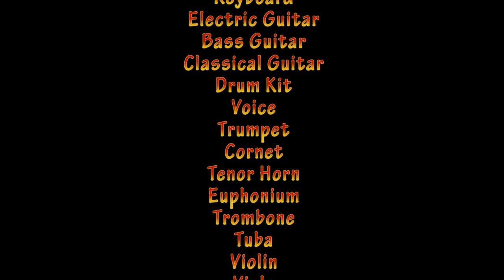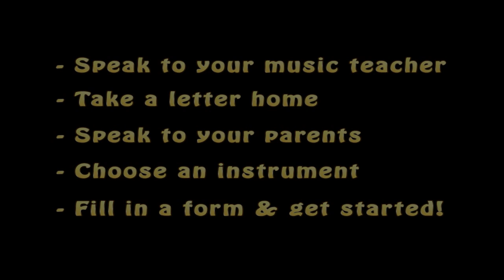Instrumental Lessons Video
Watch the latest video from the Music Department to find out more about instrumental lessons and why you should have them!